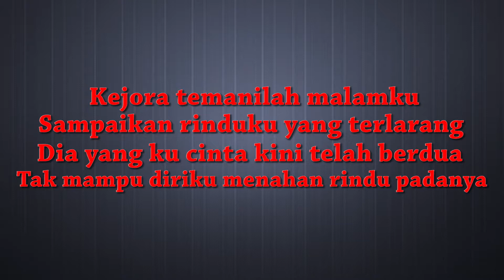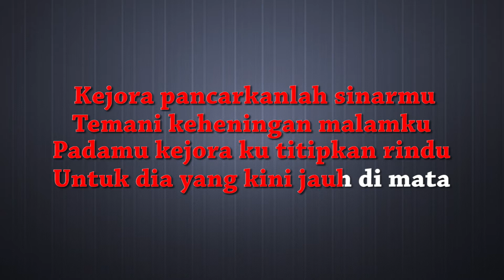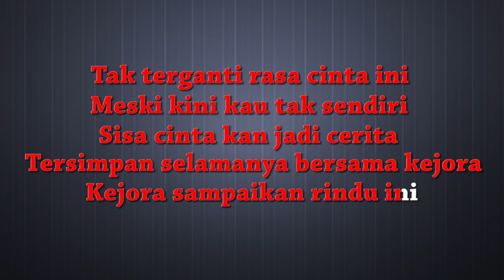LESTY D'Academy - Kejora (Karaoke + Lyrics)